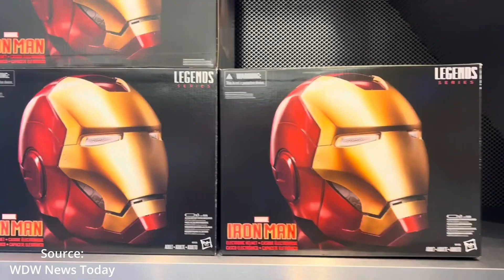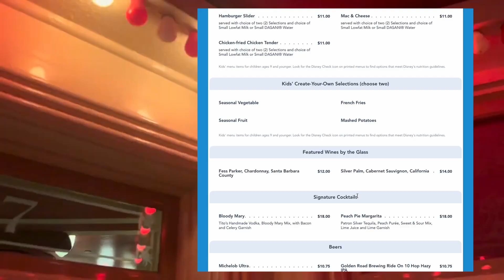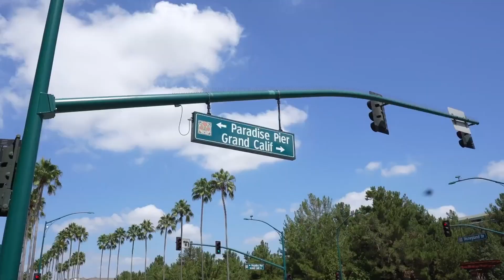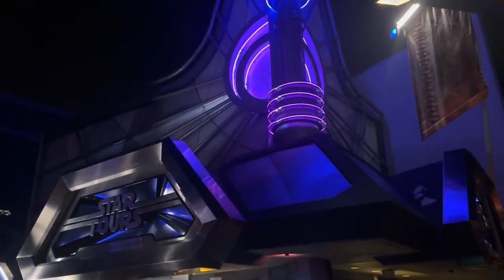Disneyland NEWS Fall Update: Crowds, Closures & Closer to Expansion! 10.19.23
Catch up on all the latest park happenings and prepare for your upcoming visit at Disneyland with the Disneyland Weekend Update.  We look back at the happenings of the month and look forward to upcoming events, crowd predictions, ride closures, park construction and more!

We need your help to get recognized by the you tube algorithm and our goal of gaining 15K subscribers this year! Liking the video, watching to the end, leaving a comment, subscribing to our channel and turning on notifications are an excellent (and free) way to support our channel and help us keep our content online!   TC & Amy

TC is a theatre and event designer specializing in lighting, video & audio as well as a musician and instructor.  He loves the design and technical aspects of the Disneyland stages and attractions!
Amy is a musician, conductor and instructor.  Her favorite ride is Pirates of the Caribbean and she would love to sit in for the Royal theatre pianist one day!